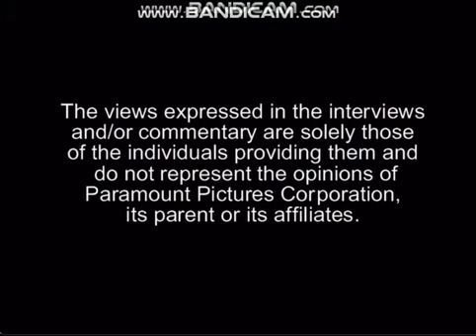Opening To iCarly Season 2 Volume 1 (Disc 1) 2009 DVD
nickelodeo fish
icarly season 2 vol 1 dvd trailer
the naked brothers band dvd trailer
icarly the video games trailer
paramount warning screen
expressed warning screen
DVD Menu